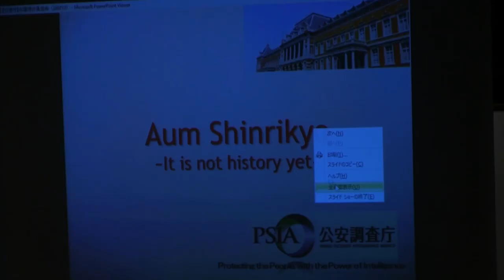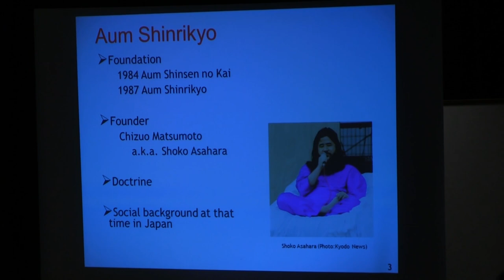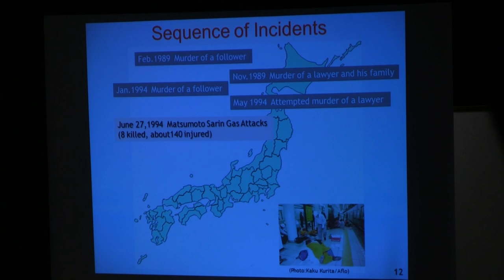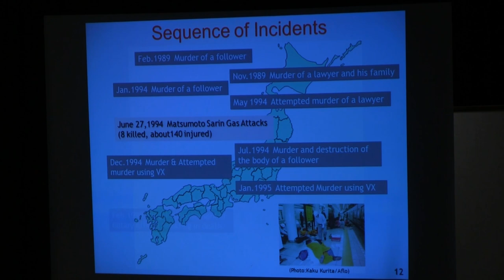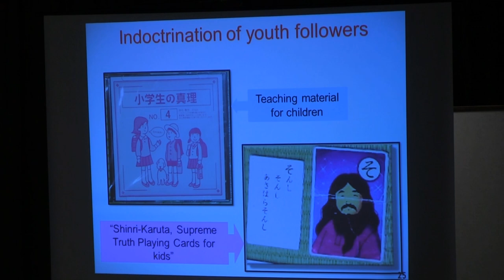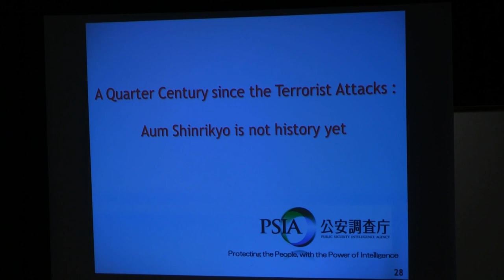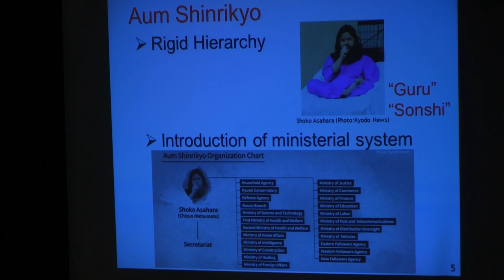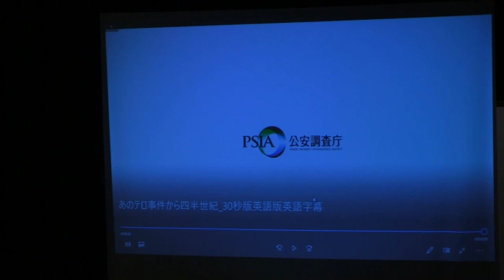Ayuko Watanabe: "A Quarter Century since the Terrorist Attacks-Unchanged nature of Aum Shinrikyo"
Ayuko Watanabe: Director, First Division, Second Intelligence Department,
Public Security Intelligence Agency (PSIA)